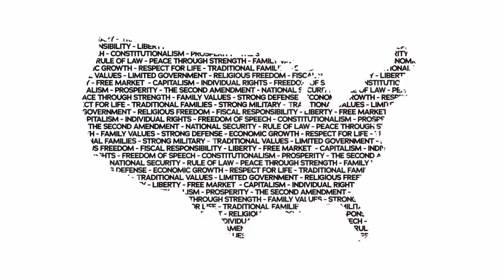Debunking the deadly lies of gun control | Ian Haworth LIVE at the June High School Conference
Make no mistake, the Left wants gun control to control YOU. Ian Haworth is at YAFCon to tell you the TRUTH about the right to keep and bear arms.
Ian is a conservative writer, speaker and podcast host. While at The Daily Wire, he created news and commentary articles and videos, and was a voice on the hit daily news show, “Morning Wire.” He now speaks regularly on college campuses, and also appears on television and radio outlets, including Fox Business, One America News Network, and Newsmax.